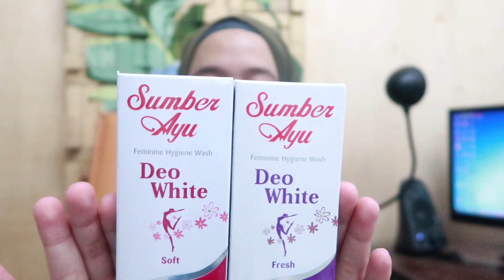NGEBAHAS MASALAH PALING SENSITIFNYA PEREMPUAN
Semoga kalian senang denagan video ini